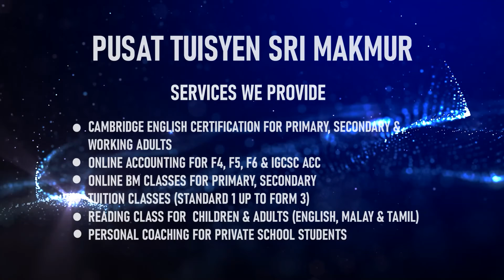Ascendance's Corporate Partner - Pusat Tuisyen Sri Makmur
Rani Ganesan is the Founder of Pusat Tuisyen Sri Makmur that has been running the past 19 years.

PTSM provides tuition classes from standard 1 to SPM as well as Cambridge English classes. Thank you for supporting Ascendance in our mission to impact OneMillionTeens and Building The Future together.